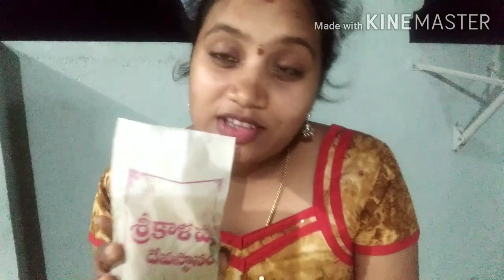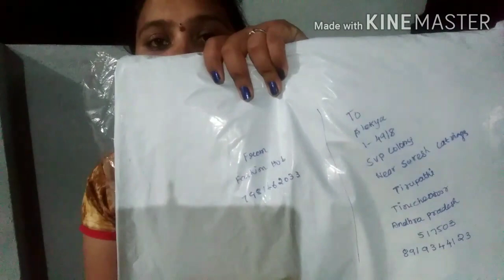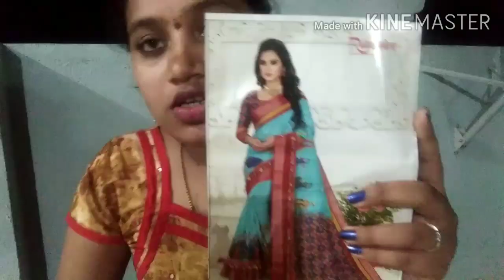శ్రీ కాళహస్త కి వెళ్ళాము /online shopping చాలా బాగున్నాయి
Hi friends

I am alekya

Please